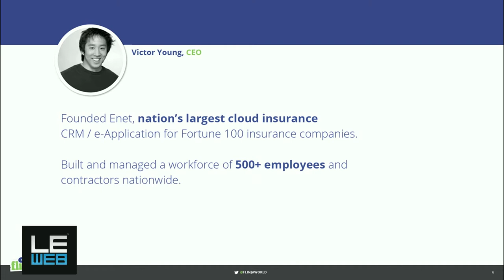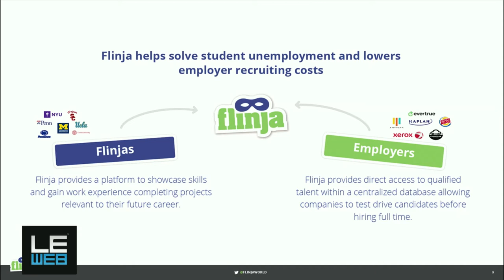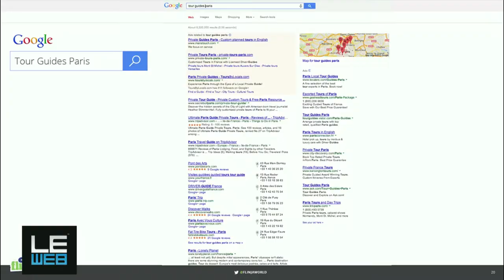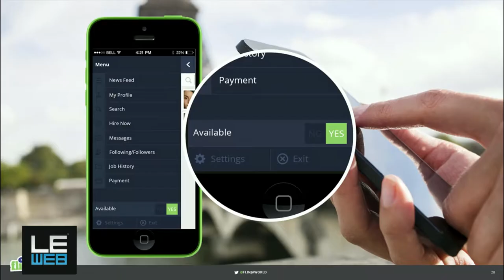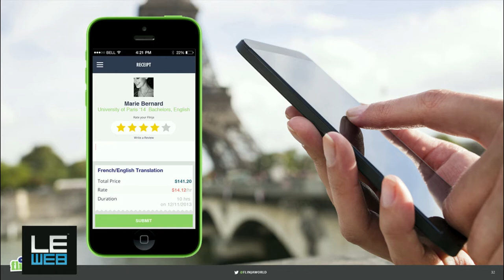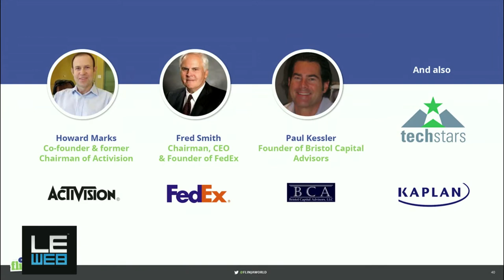Victor Young, CEO Flinja - LeWeb'13 Paris - The Next 10 Years - Plenary2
Flinja is the Uber for Work. Flinja (or "freelance ninja") targets the college demographic missed by LinkedIn. 53% of recent college grads are finding themselves under or unemployed, yet there are millions of jobs left unfilled. Flinja solves this by providing a platform where students (our initial launch market) can gain skills and build relevant work experience completing paid projects while in school. Employers, in turn, have quick, easy access to local and national talent they can test out before hiring.